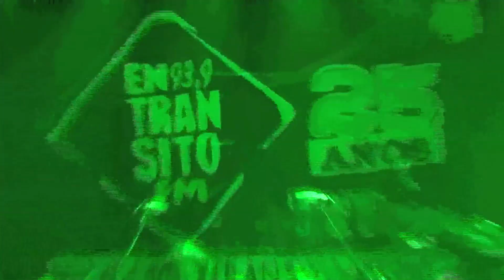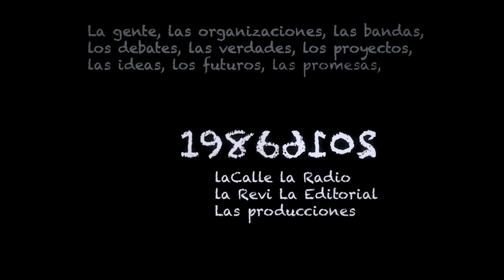30 años de cultura y comunicación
El sábado 20 de febrero la Cooperativa de Trabajo para la Comunicación Social cumplió 30 años de historia y realizó una actividad cultural con la participación de referentes de la comunicación, la cultura y de organizaciones e instituciones locales.

Ubicada en la ciudad de Castelar, la Cooperativa  gestiona desde hace tres décadas a la radio FM En Tránsito (93.9) y a la revista cultural Guarnin!. Recientemente lanzó un nuevoproyecto cultural llamado "Planeta Oeste Producciones" con el objetivo de acercar a los vecinos y vecinas de Morón espectáculos de teatro y de música  y para promocionar a los artistas locales. La programación incluye a  la presentación de Darío Sztajnszrajber, Gabo Ferro, Ella es Tan Cargosa, La Omisión de la Familia Coleman de Claudio Tolcachir, entre muchas otras producciones que ya figuran en la cartelera de los próximos meses.

Desde sus comienzos la Cooperativa  milita por el derecho a la comunicación y la libertad de expresión. Por eso, en diciembre del año pasado presentó un recurso de amparo contra los decretos que modifican la Ley de Servicios de Comunicación Audiovisual (26522). El 11 de enero de 2016, una jueza federal de San Martín aprobó la medida cautelar presentada por FM En Tránsito contra los DNU 13, 236 y 267. El amparo fue elevado a la Cámara de apelaciones de San Martín y aun se espera una  resolución.

Como organización social también integra diversa redes de medios de comunicación como:  la Asociación Mundial de Radios Comunitarias - Argentina (AMARC), la Red Colmena, que agrupa a cooperativas de trabajo de comunicación y la Asociación de Revistas Culturales e Independientes (ARECIA).  Desde sus inicios ha sido parte de la Coalición por una Comunicación Democrática. Y en el ámbito cooperativa participa del Instituto Movilizador de Fondos Cooperativos y  de la Federación Mutual del Oeste de Buenos Aires (FEMOBA).

En agosto la Cooperativa organiza para el día del niño y la niña el festival solidario "Vamos Lxs Pibxs" solidario más importante en el Oeste del que además participan artistas, instituciones y cámaras de comerciantes con la intención de juntar alimentos para comedores de la zona. Actuaron artistas como Bersuit, La Franela, Guille Beresñak, El Mono de Kapanga, Salta la Banca, Andando Descalzo, Los Perez Garcia, entre muchos otros. Video del festival

En 2012 , Fm En Tránsito en el marco de los festejos por llegar a los 25 años de emisión ininterrumpida, la Cooperativa editó el libro "Retumba: historia de una radio comunitaria" que fue escrito en forma colectiva y distribuido en forma gratuita.

Ese mismo año, la radio recibió una distinción en la entrega de los Premios ETER, como así también un premio por su labor integral en radio en la “Construcción de Ciudadanía” que otorga la Autoridad Federal de Servicios de Comunicación Audiovisual.

Sabemos  que desde  una  radio  comunitaria no se garantizan  los  cambios que zanjen las desigualdades sociales, pero sí se construyen experiencias y prácticas  alternativas  que despiertan otros  modos  de  vida y  de  vinculación posibles.